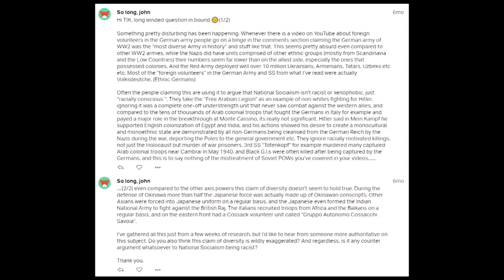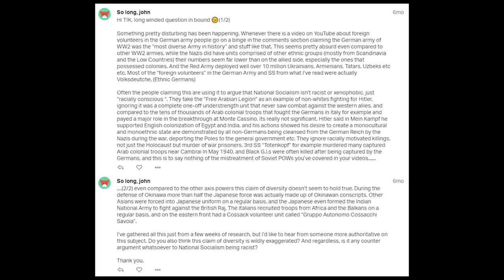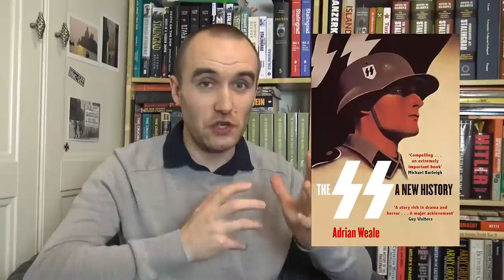Himmler's INSANE Reason for Recruiting non-Germans in the Waffen-SS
My Patron - So long, John - is concerned that some people online are claiming that the Nazis were “just racially conscious" rather than full-on racist. These people argue that the Waffen-SS recruited non-Germans, which supposedly "proves" how "diverse" and "inclusive" the German Army was in WW2. Clearly, that view is total rubbish, as this video will make clear. And, in the process of answering this question, we'll discover just how INSANE Heinrich Himmler and Nazi ideology really were.

And it should be fairly obvious, but just to make sure everyone's fully aware - I am NOT a Fascist, NOT a National Socialist, and NOT a Marxist Socialist. And I am NOT promoting said ideologies. This video is discussing events or concepts that are academic, educational and historical in nature.

SUPPORT TIK

BIBLIOGRAPHY / SOURCES

ABOUT TIK